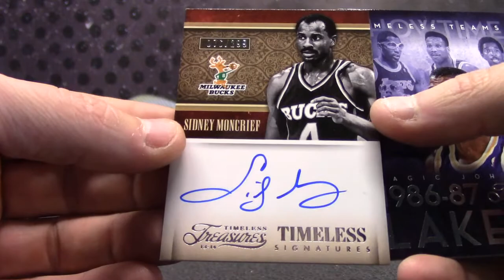Keith's 2013/14 Timeless Treasures Basketball Box Break